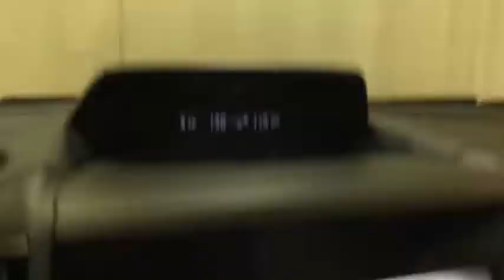2018 Subaru Impreza Troy, Colonie, Glenville, Clifton Park, Saratoga Springs, NY J3609298A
Ice Silver Metallic Used 2018 Subaru Impreza available in Troy, New York at Carbone Subaru of Troy. Servicing the Colonie, Glenville, Clifton Park, Saratoga Springs, NY area.

Some of our Pre-Owned vehicles may be subject to unrepaired safety recalls. Check for a vehicle s unrepaired recalls by VIN CAMERA, ALL WHEEL DRIVE, HEATED FRONT SEATS, BLUETOOTH, MP3 Player, KEYLESS ENTRY, 38 MPG Highway, ALLOY WHEELS.